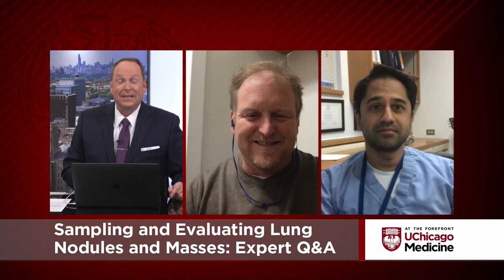Sampling and Evaluating Lung Nodules and Masses: Expert Q&A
UChicago Medicine experts Dr. Ajay Wagh and Dr. D. Kyle Hogarth Director of Bronchoscopy and Co-Director of our Lung Cancer Screening Program discuss the latest in lung nodule diagnostics, management and treatment.

0:00:00 Introduction
0:02:57 What are nodules and masses, and how do people know that they have them in their lungs?
0:04:18 Should I panic if I have a nodule?
0:05:52 How do you work with the patients?
0:07:38 Why is not smoking more important now than ever?
0:10:17 How quickly do cancerous lung nodules grow compared to other types of cancer? And how urgently must patients act?
0:11:26 What are some of the options to evaluate lung nodules and lung masses?
0:14:13 How invasive is a lung biopsy?
0:16:14 How minimal actually is the procedure?
0:17:48 What are lymph nodes and why are they important?
0:19:33 Can an 11 millimeter nodule be biopsied by that bronchoscope method through the throat?
0:20:44 Is following a nodule ground glass opacity with yearly CT standard? When there are no changes from scan to scan.
0:22:47 What can people expect before, during, and after one of these procedures?
0:24:28 Would my annual low dose CT lung cancer screening show nodules? Or does it have to be a higher dose CT screening?
0:26:30 What is the process for screening for lung cancer in general, and what people need to know?
0:27:15 Is the evaluation and procedure that we've been talking about, is that covered by insurance as well?